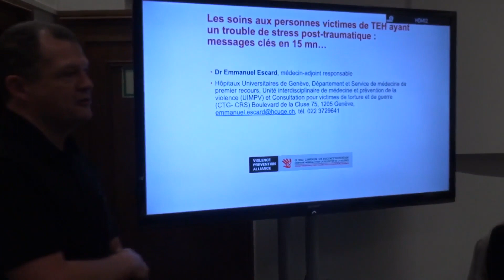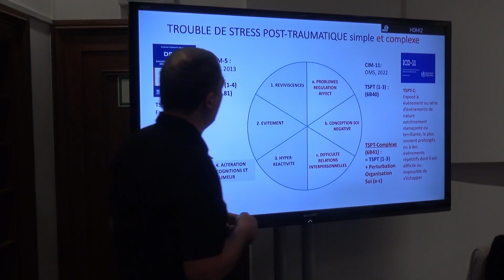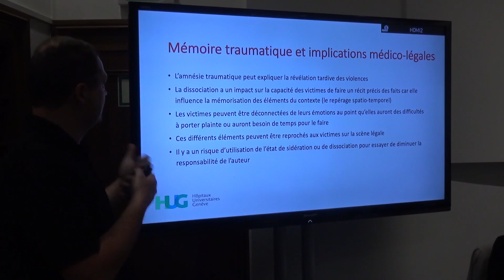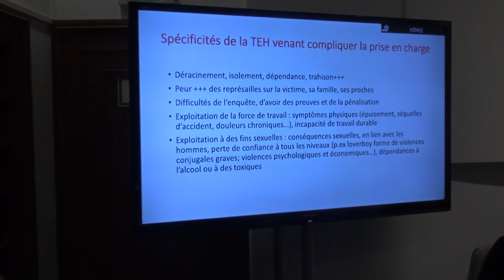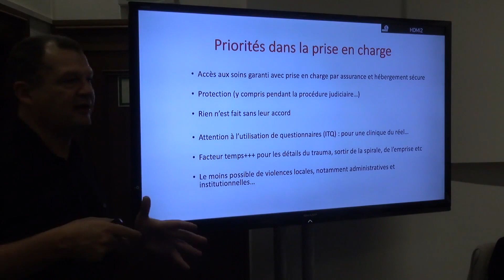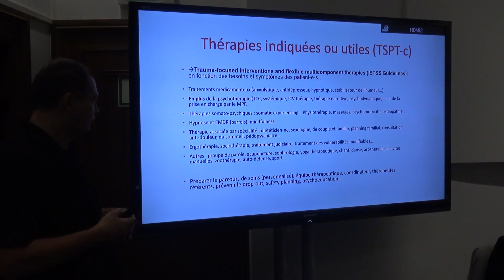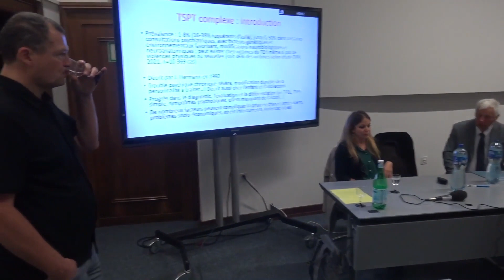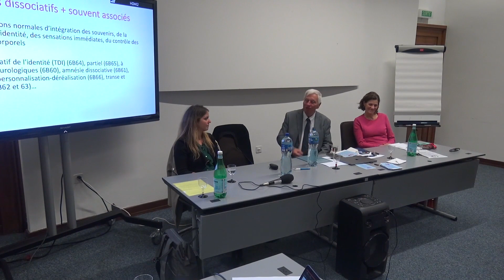EMMANUEL ESCARD - LES SOINS DES TROUBLES DU STRESS POST-TRAUMATIQUE POUR LES VICTIMES DE LA TRAI...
12 OCTOBRE 2023

Veuillez cliquer dans le menu Youtube, pour accéder aux sous-titres disponibles dans les langues suivantes : Anglais, Français, Allemand, Italien, Russe, Espagnol, Chinois simplifié.

Please access the subtitles by clicking on the subtitle YouTube menu, available in the following languages: English, French, German, Italian, Russian, Spanish, Simplified Chinese.

Les impacts post-traumatiques peuvent bouleverser à ce point le comportement d’une victime qu’elle se retrouve dans l’incapacité de témoigner concrètement sur son historique et les sévices vécus, dans une attitude objective qui va contre son intérêt lors des premiers contacts avec les personnes et autorités qui doivent qualifier son statut juridique de victimes de la traite. La rémission et la diminution de ces impacts est un processus très long de soins dont la qualité est essentielle pour permettre à terme une réinsertion dans la société. Les clés de succès de ce processus sont importantes à connaître par toutes les parties en contact avec la victime pour éviter un processus de retraumatisations successives, de traiter la victime comme une criminelle, une personne ayant perdu son équilibre dont les propos sont peu cohérents et à la limite du mensonge.

Post-traumatic impacts can so disrupt a victim's behavior that she finds herself unable to testify concretely about her history and the abuse she has suffered, in an objective attitude that goes against her interest during initial contacts with the people and authorities who have to qualify her legal status as a victim of trafficking. Remission and the reduction of these impacts is a lengthy process of care, the quality of which is essential if the victim is to be reintegrated into society. The keys to success in this process are important for all parties in contact with the victim to be aware of, so as to avoid a process of successive retraumatizations, treating the victim as a criminal, a person who has lost his or her equilibrium and whose words are inconsistent and border on lies.

La vidéo complète de cet événement peut être visionnée avec le lien suivant :

Nous vous invitions à télécharger les fichiers des présentations ainsi que des documents complémentaires sur le PTSD en cliquant sur le lien suivant :

INTRODUCTION & MODÉRATION : Professeur Michel Veuthey, Ambassadeur de l’Ordre de Malte contre la traite de personnes

Intervenants :
1. Joana Herrmann, psychologue du refuge genevois du « Cœur des Grottes », spécialisée en psychotraumatologie
2. Doctoresse Sophie Durieux, Responsable RSP HUG (RÉSEAU SANTÉ POUR TOUS)
3. Docteur Emmanuel Escard, Responsable de l’Unité Interdisciplinaire de Médecine et Prévention de la Violence (UIMPV—HUG)

CO-ORGANISATEURS : Foundation du Coeur des Grottes et association Astrée, refuges pour victimes de la traite à Genève et à Lausanne

Vous pouvez également accéder à la vidéo de ce webinaire disponible avec des traductions en français, italien, allemand, espagnol, russe et chinois sur le site d'adlaudatosi

Les webinaires sont organisés par l'Ambassadeur de l'Ordre Souverain de Malte pour surveiller et combattre la traite des personnes avec le Collège Universitaire Henry-Dunant, en coopération avec Sister Mirjam Beike, RGS, Représentante à l'ONU à Genève pour les Sisters of Our Lady of Charity of the Good Shepherd (Sœurs de Notre Dame de Charité du Bon Pasteur).